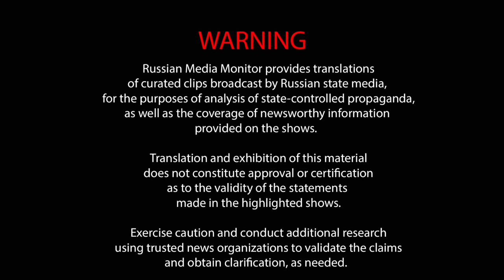Sergey Mardan says Russia must bury Ukraine